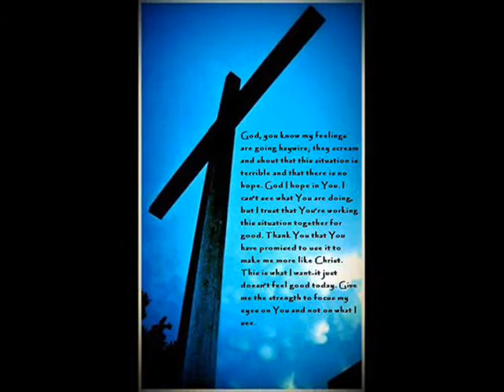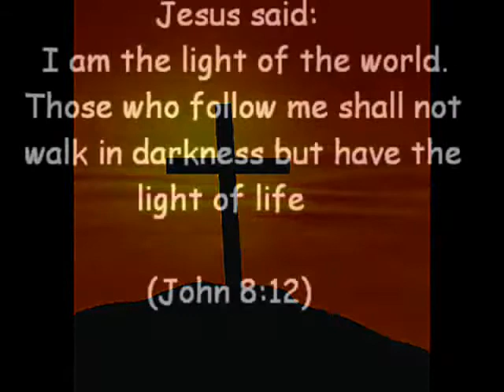Wishes and Dreams - Stellar Kart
this is a slideshow. I only used a few of the pics of my vid Jesus loves you, cause I didn't have much pics left.. but please watch